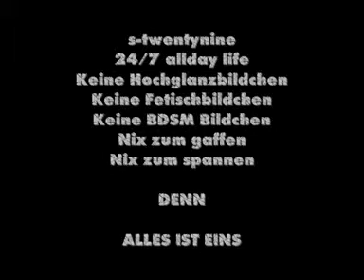24-7 allday life Teil 7_1